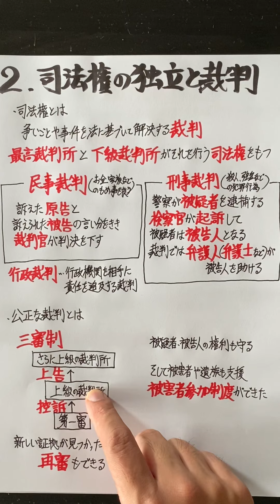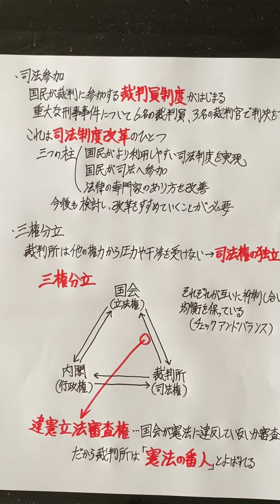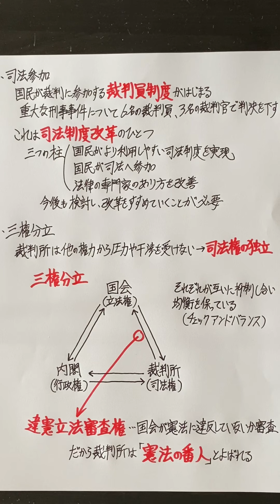中学社会科 公民的分野 だいたい第３章②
司法と裁判について解説します！